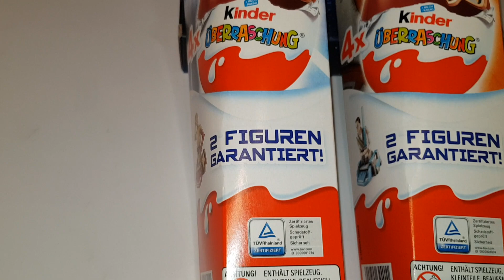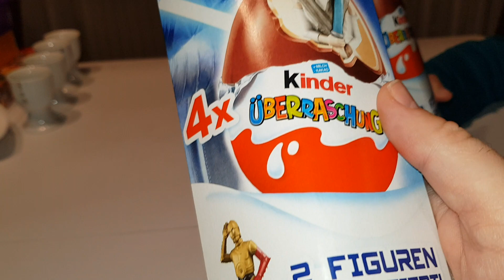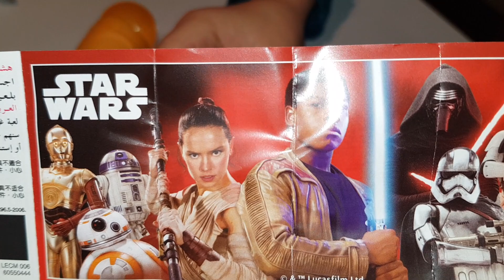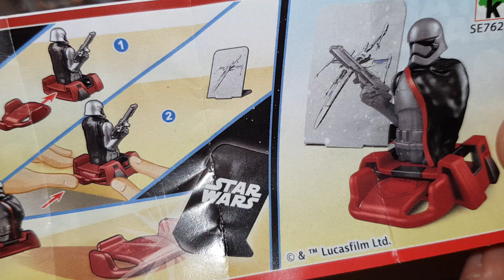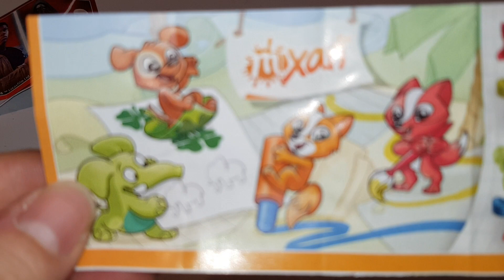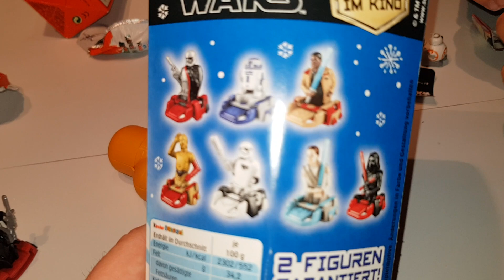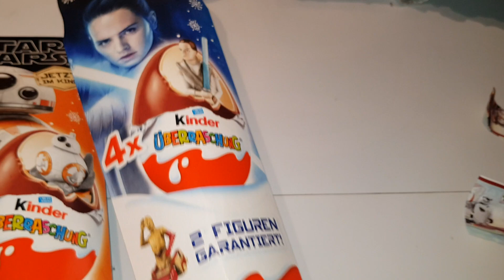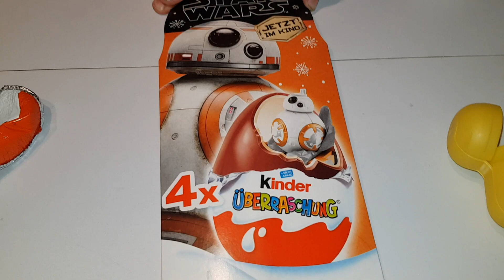STAR WARS Figuren im Ü EI - Herbst 2019 im Überraschungsei 4er Pack